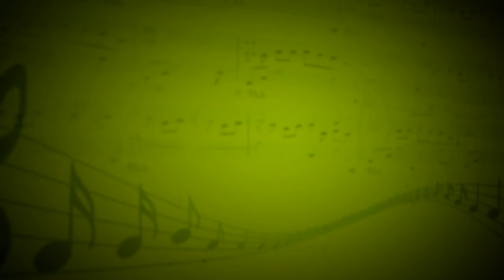Гносьена (Э. Сати) - Илья Шадрин (Рояль) - Вадим Шашкин